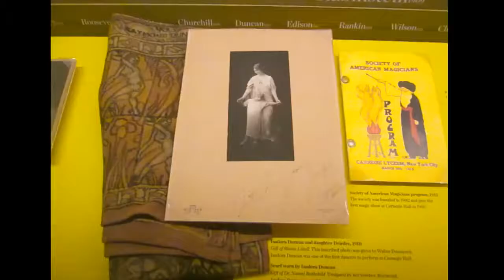New York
Tiger Twins in New York